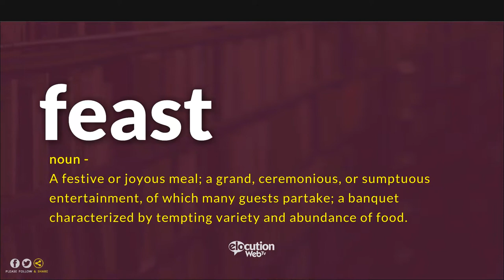How To Pronounce Feast | Pronunciation and Definition (Human Voice)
How To Pronounce / How To Say  Feast
What Is The Meaning / Definition of  Feast